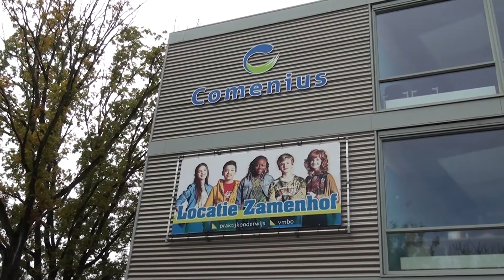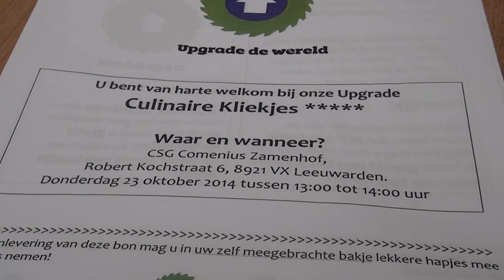GPTV: Upgrade de Wereld: DOE WAT MET KLIEKJES!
Het overkomt iedereen wel. Je hebt een lekkere maaltijd gekookt, maar het oog was weer eens groter dan de maag. Je hebt nog een halve pan eten over. Dat dit niet hoeft te betekenen dat je dit eten weg hoeft te gooien, dat bewezen scholieren van het Comenius Zamenhof in Leeuwarden. De scholieren trakteerden de eerste honderd bezoekers van de school op een heerlijke lunch gemaakt van kliekjes.